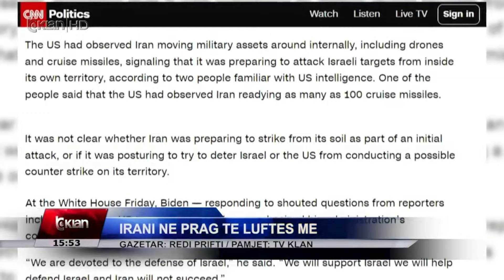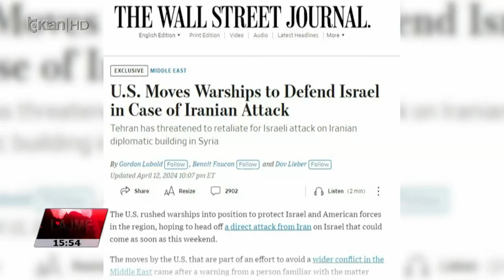Tv Klan - Irani në prag të luftës me Izraelin, tension i lartë në Lindjen e Mesme | Lajme News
Rreziku që Izraeli të përfshihet në një luftë me fqinjët në Lindjen e Mesme arrin kulmin për të parën herë në 5 dekada.

Mediat ndërkombëtare bëjnë të ditur se si Izraeli ashtu edhe Irani po përgatiten ushtarakisht për t’u përballur me njëri-tjetrin, pasi Teherani ka gati hakmarrjen për sulmin e 2 Prillit, që Izraeli ndaj kompleksit diplomatik iranian në Damask.

CNN citon burime pranë ushtrisë amerikane që konstatojnë lëvizje të shumta të trupave ushtarake iraniane pranë kufijve të këtij vendi, përfshirë dronët dhe raketat me rreze të largët veprimi.

Burimet thonë se nuk është e sigurtë nëse këto lëvizje lidhen më përgatitjet për luftë nga Irani, pasi ato mund të jenë edhe fuqizim i mbrojtjes vendase nga frika e të tjera goditjeve izraelite ndaj objektivave iraniane në rajon.

Ndërkaq edhe Shtetet e Bashkuara po përgatisin forcat që kanë në rajon. Siç shkruan e përditshmja Ëall Street Journal, luftanijet amerikane kanë marrë urdhër të jenë të gatshme të t’iu kundërpërgjigjur çdo sulmi të mundshëm iranian ndaj Izraelit.

Të premten, presidenti amerikan Joe Biden i bëri thirrje Iranit të mos ndërmarrë asnjë sulm, pasi në të kundërt Shtetet e Bashkuara do të mbrojnë aleatin e tyre.

Tv Klan